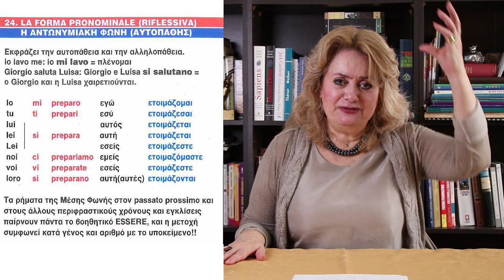Μάθε Ιταλικά! Η ιταλική γραμματική σε 12 βίντεο (11)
Σε αυτό το ενδέκατο βίντεο της σειράς "Η ιταλική γραμματική σε 12 βίντεο" θα δούμε την Υποτακτική Παρατατικού (Congiuntivo Imperfetto), την Υποτακτική Υπερσυντέλικου         ( Congiuntivo Trapassato) τη Μέση Φωνή (Forma Riflessiva- Pronominale), την Παθητική Φωνή (Forma passiva) και το Γερούνδιο( Gerundio)                                                                         Κέντρο Ξένων γλωσσών Perugia: